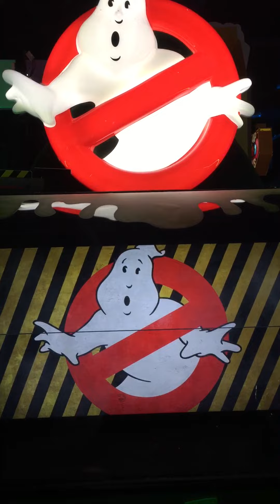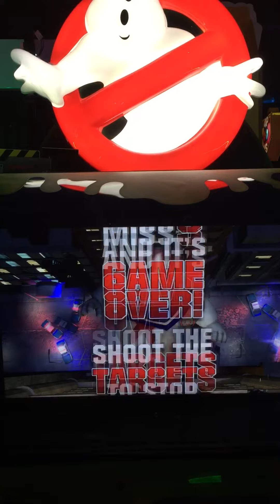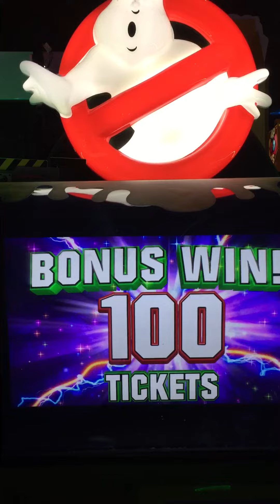Ghost busters game central city fun park